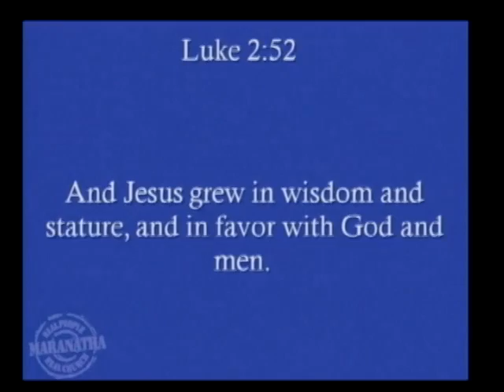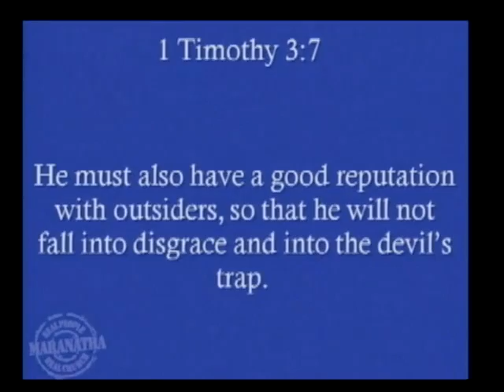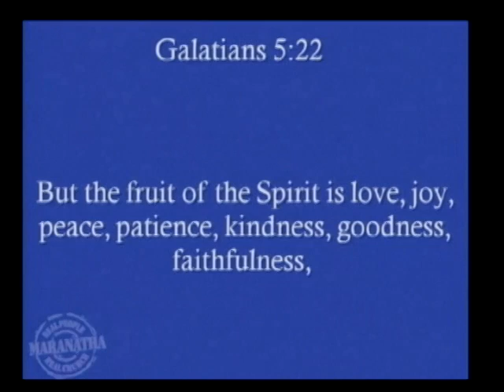Sermon 2013 02 23 What we are for in 2014 Social Maturity